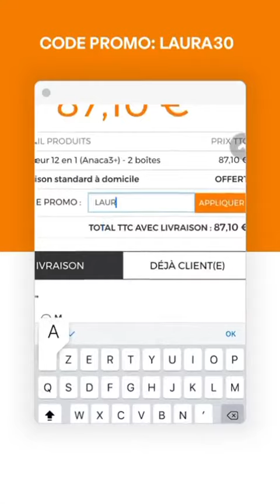LAURA LEMPIKA - 21 Juin 2021